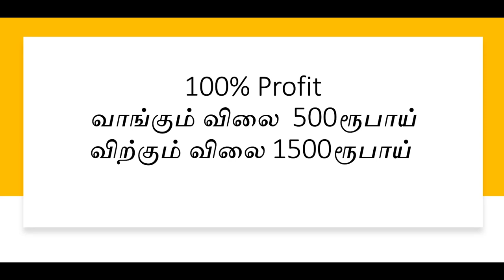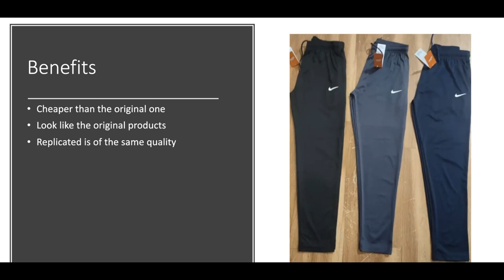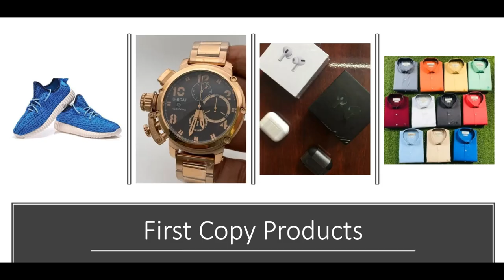100% Profit​ வாங்கும் விலை 500ரூபாய்​ விற்கும் விலை 1500ரூபாய் ​​| Small Business Ideas | Tamil